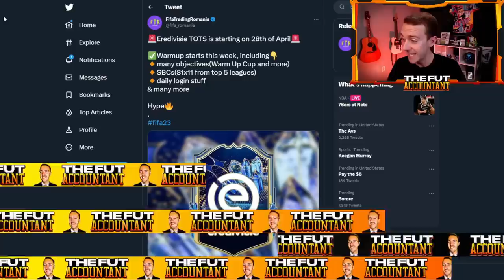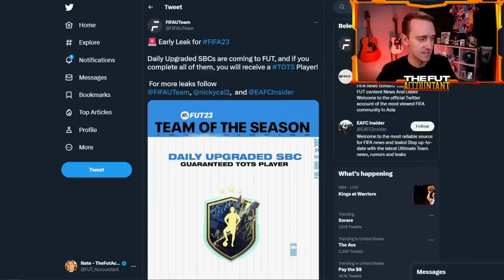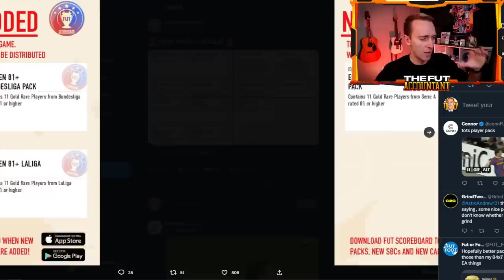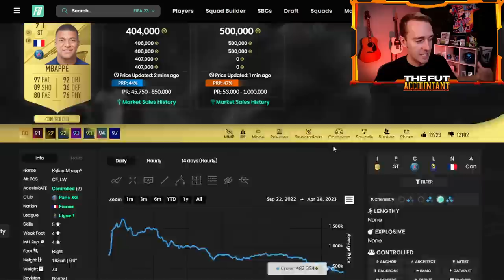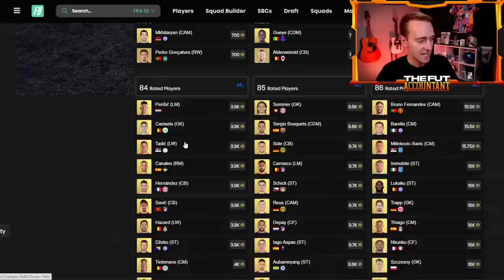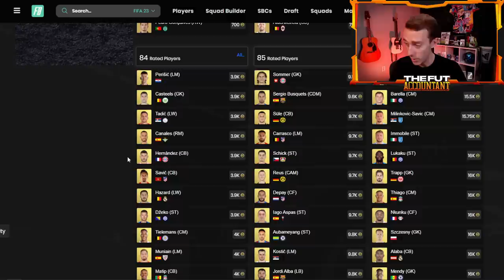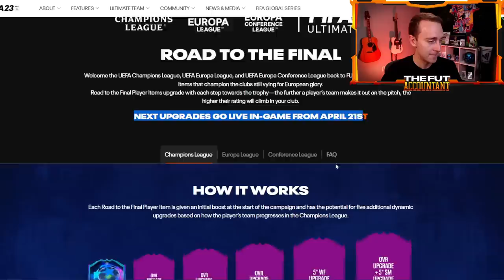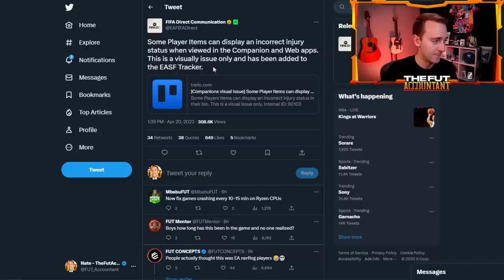TOTS Warmup is HERE!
Team of the Season Warmup is HERE today in FIFA 23 Ultimate Team! In today's video we take a look at what to expect with this promo coming today to FUT 23 and of course, how it will impact the market!